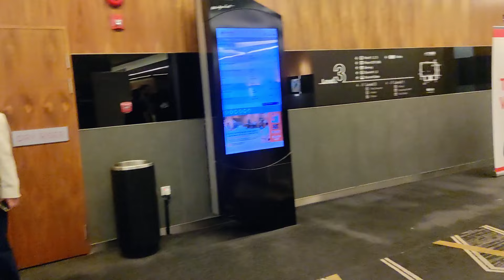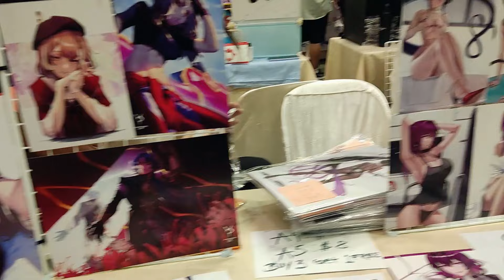Singapore Asian Comic Expo: A Thrilling Journey into the World of Asian Pop Culture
Welcome to the Singapore Asian Comic Expo (SAComExpo), the ultimate celebration of Asian pop culture! Day 1 of this thrilling event at Suntec City was a spectacular showcase of everything that makes the Asian entertainment scene so vibrant and captivating. From the dazzling cosplays to the immersive exhibitions, this day was a dream come true for fans of manga, anime, gaming, and art alike.

0:00 Intro Title
0:28 What's in the video
0:39 Walk in the streets of singapore
4:19 Reached Suntec city Mall
4:56 Asian Comic Expo in Singapore
8:33 Conclusion

As the doors of Suntec City opened, eager attendees flooded in, their excitement palpable. The convention floor was a sight to behold, teeming with colorful booths and displays that paid homage to beloved Asian franchises. Enthusiastic fans flocked to the merchandise sections, where they could find rare collectibles, comics, and exclusive memorabilia from their favorite series.

Cosplay enthusiasts were in for a treat as the convention was brimming with cosplayers dressed as iconic characters. From classic manga and anime heroes to popular gaming protagonists, the creativity and attention to detail displayed in their costumes were truly awe-inspiring. Hashtags like CosplayFun and MangaMadness flooded social media as attendees shared their favorite cosplays and posed for photos with their beloved characters.

The heart of SAComExpo was the Manga and Anime Pavilion, where fans could immerse themselves in the rich narratives and captivating artwork of their favorite series. Rows upon rows of manga volumes lined the shelves, offering fans the chance to discover new stories or complete their collections. Attendees eagerly flipped through the pages, engrossed in the vivid illustrations and emotionally charged storytelling.

Adjacent to the manga section, the Anime Screening Room treated fans to a marathon of episodes from popular anime series. Laughter, gasps, and cheers could be heard as attendees experienced the highs and lows of their beloved characters' journeys. The room was abuzz with discussions, and social media was flooded with hashtags like AnimeFever as fans shared their thoughts and favorite moments.

Gaming enthusiasts were not forgotten at SAComExpo, as the Gaming Showcase provided an immersive experience for both casual players and hardcore gamers. Cutting-edge consoles and gaming PCs were set up, allowing attendees to try out the latest releases and engage in friendly competitions. Hashtags like GamingGalore trended as gamers shared gameplay highlights, strategies, and their overall experience at the expo.

Art took center stage at SAComExpo, with the Artist Alley showcasing the talents of both established and up-and-coming artists. Vibrant illustrations, breathtaking fan art, and original creations adorned the booths, drawing crowds of admirers. Attendees had the opportunity to meet their favorite artists, watch live demonstrations, and even commission personalized artwork. Social media buzzed with hashtags like ArtisticDelights as attendees shared their newfound artistic inspirations.

In addition to the exhibitions, SAComExpo offered a diverse range of panels and workshops where attendees could learn from industry professionals. Experts shared insights on character design, storytelling techniques, and the process of creating manga and anime. Attendees actively participated, asking questions and gaining invaluable knowledge from their favorite creators. Hashtags like ExpoExperience trended as attendees shared their newfound wisdom and memorable moments from these engaging sessions.

As the first day of SAComExpo came to a close, attendees left with hearts full of excitement and unforgettable memories. The convention had successfully created a vibrant community where fans could come together, celebrate their passions, and create lasting connections. The hashtags SAComExpo and SuntecCity trended on social media platforms as attendees shared their experiences, ensuring that the magic of Day 1 would live on in the digital realm.

Day 1 at the Singapore Asian Comic Expo was a resounding success, setting the stage for even more excitement and wonders to come. With each passing day, this unique celebration of Asian pop culture promises to captivate attendees and leave a lasting impact on the hearts of fans.